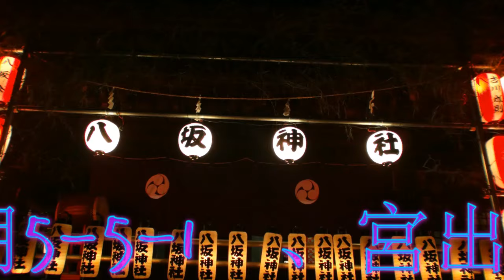平成28年 浜降祭 最高な写真ｽﾗｲﾄﾞです 。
浜降祭
真夏の太陽が照りつける海の日、美しい湘南の西浜海岸に数多くのみこしが集まり、
壮大な夏の祭典が斎行される。これが世に名高い茅ヶ崎海岸浜降祭で暁の祭典とも称されています。
この祭典は、御祭神が「みそぎ」を行うことによって、水の力、
水の霊力を呼び、その霊力